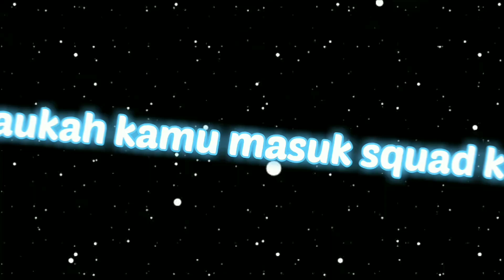Ada seseorang yang membuatkan ku fan art!! lokasi secret box Armor part 3!! 🤩 {PK XD Indonesia}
Ada seseorang yang membuatkan ku fan art!! lokasi secret box Armor part 3!! 🤩

halo RX lovers 💞 apa kabar hari ini?
di video kali ini, aku bagi tau teman teman, lokasi secret box berhadiah armor astronot part ke 3 atau sepatunya
selain itu juga, aku mereview fan art buatan seseorang yang ada karakter ku 😍
jadi tonton video nya sampai selesai ya

semoga video ini bermanfaat dan semoga teman teman terhibur
sekian
terima kasih 😁
Capcut: Preset PK XD
PK XD: RainbowXD #000
musik video
fantasyland
editing video
rekam: mobizen
edit video: capcut
thumbnail: pixelab